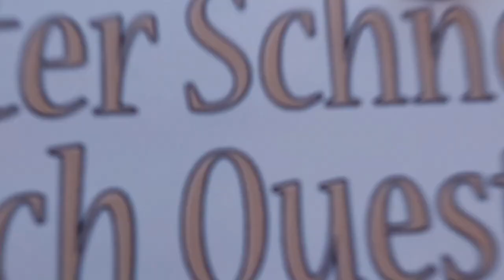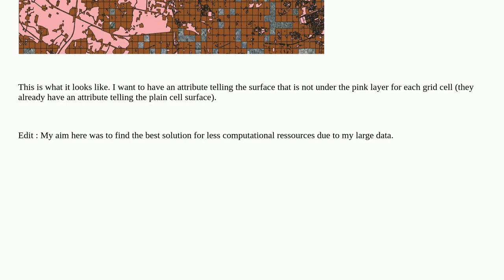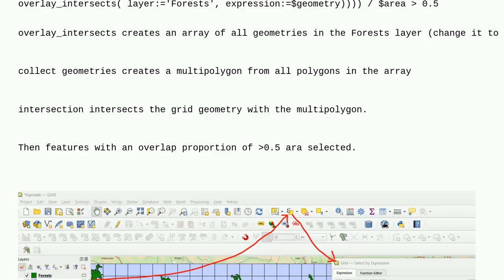Gis: Calculating area covered by another layer in QGIS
Calculating area covered by another layer in QGIS

A special thanks goes out to the community

  polygon overlapping-features area qgis layers